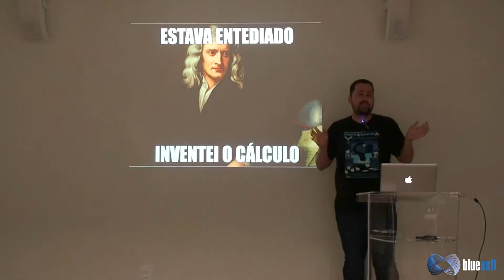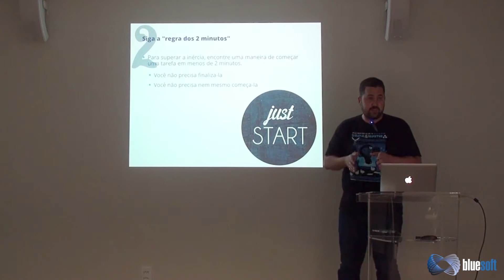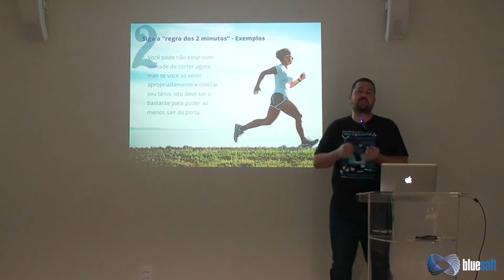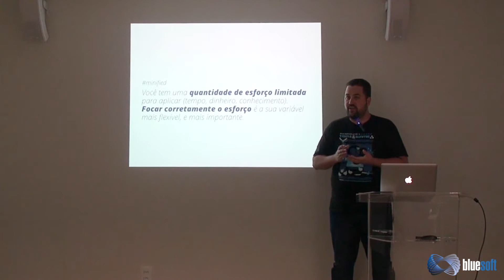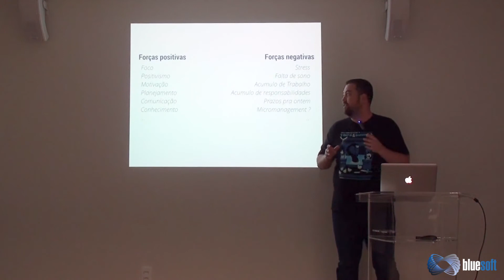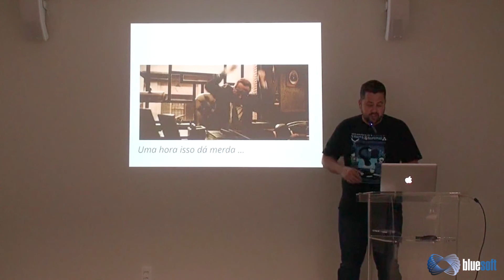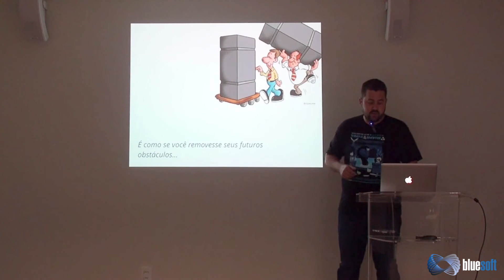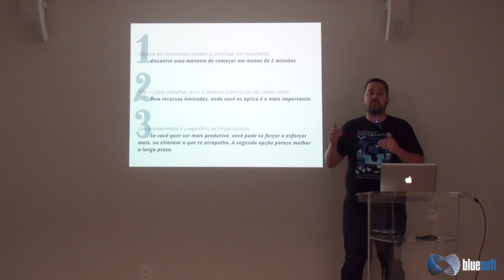Isaac Newton e as Leis da Produtividade | Bruno Mendes | Papo Reto | T1E86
Neste Papo Reto, Bruno Mendes fala sobre um artigo que ele leu a respeito de como as Leis de Isaac Newton podem ser aplicadas para ser mais produtivo.

Resumindo, Bruno comenta que as 3 leis de movimento de Newton podem revelar alguns insights sobre tudo que você precisa saber sobre como ser produtivo.

1 - Objetos em movimento tendem a permanecer em movimento. Encontre uma maneira para começar em menos de dois minutos.

2 - não é sobre trabalhar duro, é também sobre focar nas coisas certas. Saiba que seus recursos são finitos, onde você os aplica é o mais importante.

3 - Sua produtividade é um equilíbrio de forças opostas. Para ser mais produtivo, você pode ou se esforçar mais, ou eliminar o que te atrapalha. (a longo prazo, a segunda parece melhor).